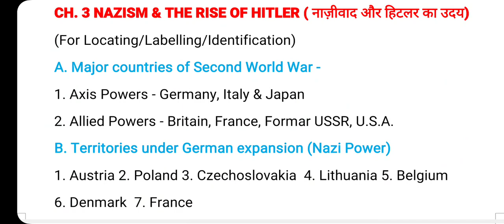Class 9 SSt Map Work Solution | Class 9 History Map Work Solution Ch.3 Nazism & Rise of Hitler MCQ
Class 9 SSt Map Work Solution | Class 9 History Map Work Syllabus & Solution Ch.3 Nazism & Hitler

नात्सीवाद और हिटलर का उदय
फ्रांस की क्रांति
France Ki Kranti

Map Work Syllabus
Most Important Questions MCQ
Most Important MCQ
Map Work Mcq
Class 9 Social Science Map Work
The Rise of Hitler & Nazism
Class 9 Sst Term 2 Map Work Solution

Map Work Syllabus
Most Important MCQ
Map Work Mcq